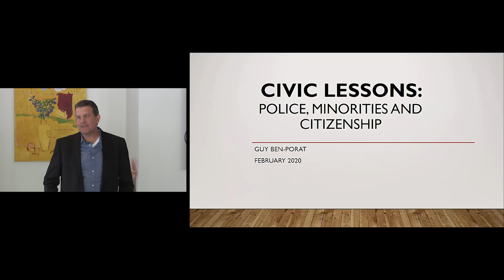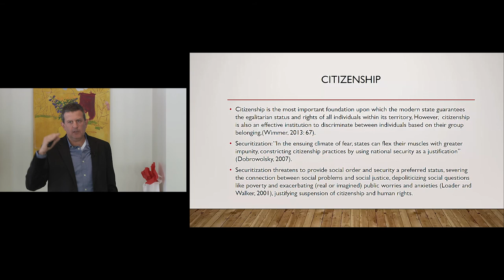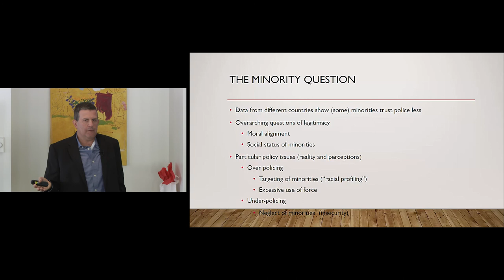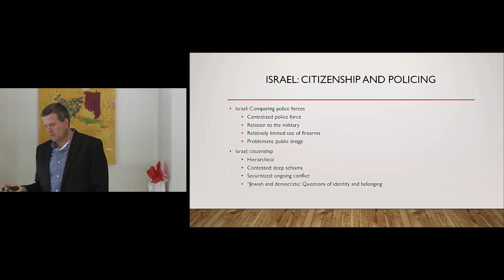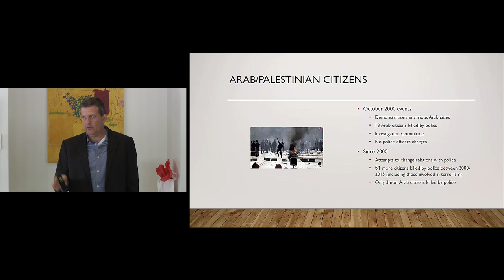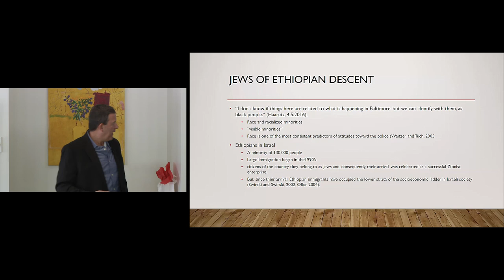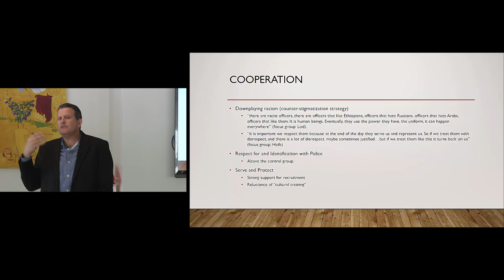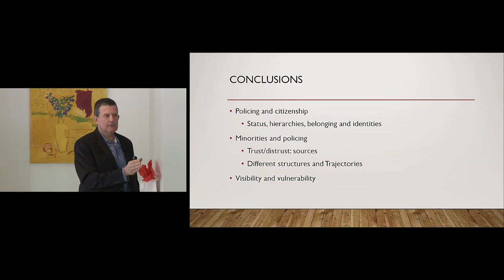Guy Ben-Porat on "Civic Lessons: Police, Minorities and citizenship" Fri February 14, 2020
Title: ”Civic Lessons: Police, Minorities and citizenship"
Speaker: Guy Ben-Porat, Ben-Gurion University